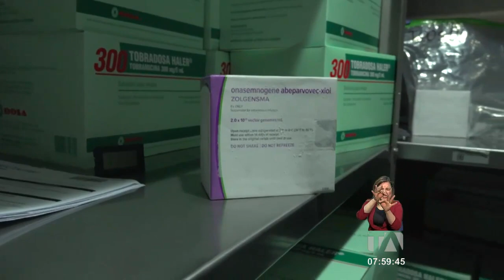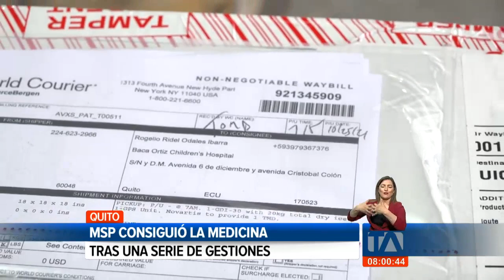Arribó al país la medicina más cara del mundo para tres niños